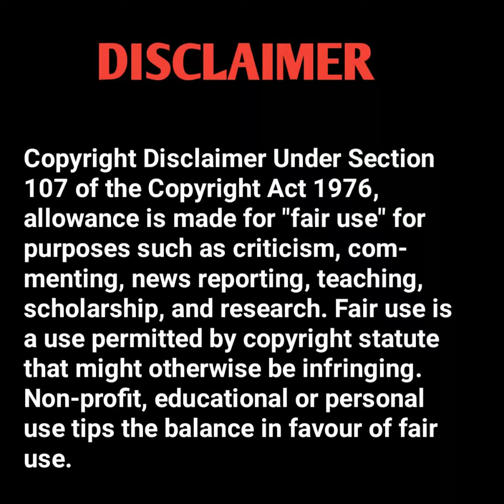Jomrajer dorbar|Jomraj|Bengali funny cartoon|animated 2.0#ANIMAT 2.0#Animat 2.0#animated#animat 2.0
Jomrajer dorbare ki cholche ta sobai nije chokhei dekhe nao|bengali funny video|bengali funny cartoon|Jomrajer dorbar|Jomraj|Bengali funny cartoon|animated 2.0#ANIMAT 2.0#Animat 2.0#animated#animat 2.0